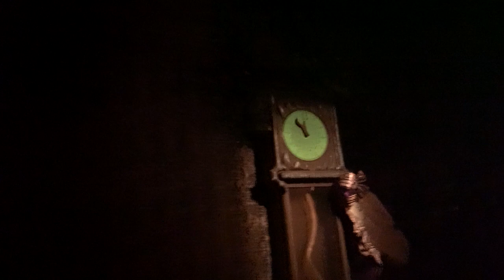Haunted Mansion Holiday Is Over. Bye Jack See You In 9 Months. Last Complete Visit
The Haunted Mansion at Disneyland will be closed for the next couple of weeks as they change it back from Holidays. Bye Jack. See you in 9 months. Here is the last complete experience visit we had the day before it closed. Have an awesome day, Billisa